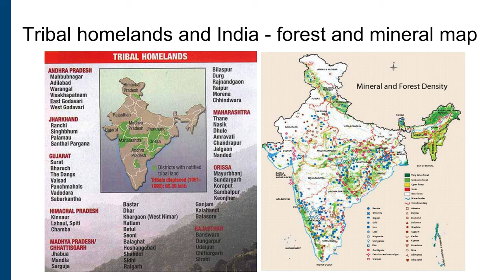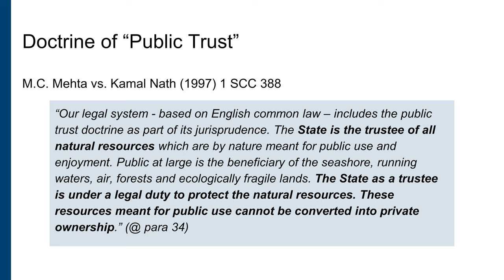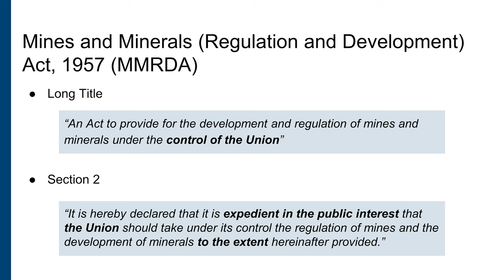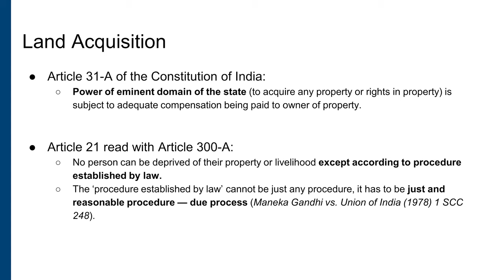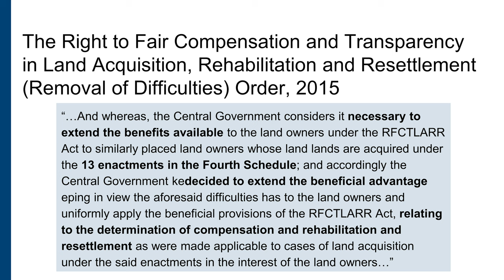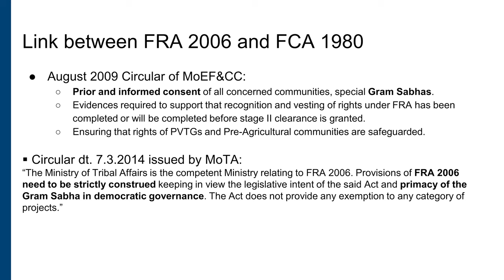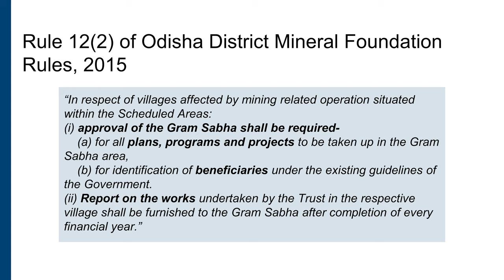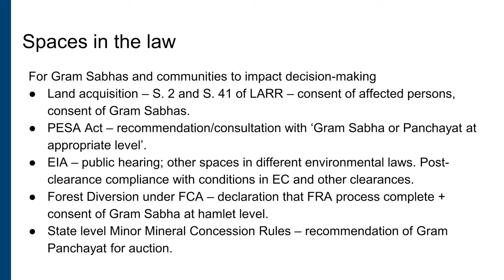2.5 - Community Forest Rights and Mining Laws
This lecture examines the basics of mining law in India, under the Constitution of India and the Mines and Minerals (Regulation and Development) Act, 1957. It further explores how this area of law intersects with the architecture of laws which protect Adivasi and forest rights, such as the Panchayats (Extension to Scheduled Areas) Act, 1997, the Forest Rights Act, 2006 as well as laws relating to land acquisition, environmental protection, and so on.

The lecture is part of a course ‘Critical Learnings on Forest and Adivasi Rights’, which is designed to create simplified knowledge material on forest rights and related laws for lawyers, social workers and activists who are representing the Adivasi and forest dwelling community in courts or are working with them for the realisation of their rights under the Constitution of India, the Forest Rights Act, 2006 (FRA) and the Panchayats (Extension to Scheduled Areas) Act, 1996 (PESA). This course will also be useful for students of law and social sciences who are interested in Adivasi movements for self-rule and forest related issues. They will also learn how the FRA intersects with other laws relating to forest governance, forest and wildlife conservation, mining laws, compensatory afforestation laws, environmental laws, and laws relating to food security and the right to information.

The Course is divided into three modules, and this lecture is part of Module II: Basic Premise of FRA.

Read Supplementary material for this lecture and a brief Q&A

The course ‘Critical Learnings on Forest and Adivasi Rights’ is a collaboration between Legal Resource Centre, Delhi, Nagrik Open Civic Learning and Vasundhara, Odisha

Suggested citation: Lecture 2.5: Community Forest Rights and Mining Laws, Critical Learnings on Forest and Adivasi Rights, Legal Resource Centre, Delhi, Nagrik Open Civic Learning and Vasundhara, Odisha (2023).